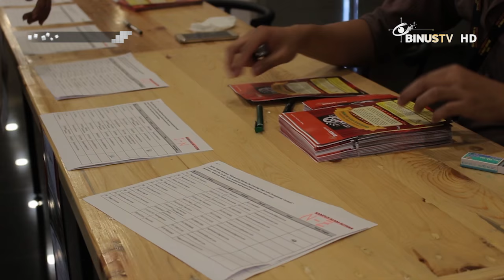[Liputan] Membuat Vlog Menjadi Peluang Mendapatkan Keuntungan